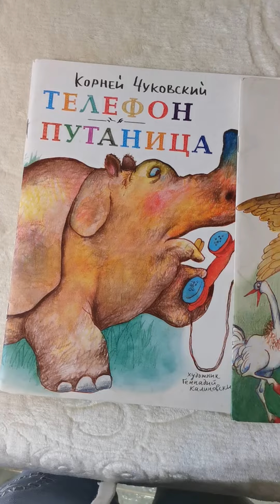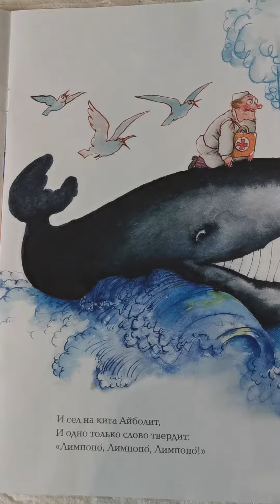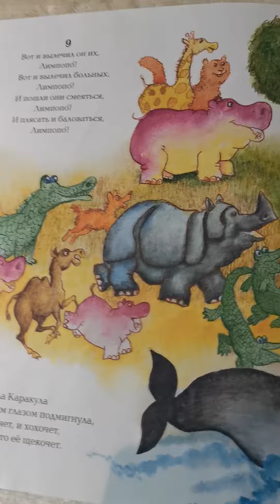Айболит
Автор: Корней Чуковский
Иллюстратор: Геннадий Калиновский